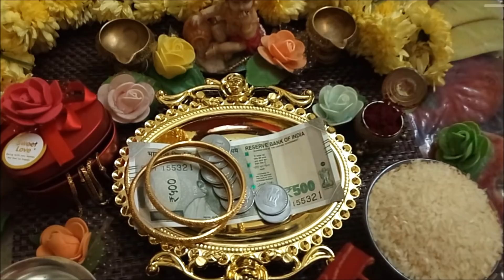Tamil New Year Celebration| சித்திரை கனி வாழ்த்துக்கள்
Follow this simple way of keeping vishukani and have a successful , happy and healthy, auspicious  new year
இனிய தமிழ்  புத்தாண்டு நல்வாழ்த்துக்கள் 2018
sithirai kani vazhthukkal( )